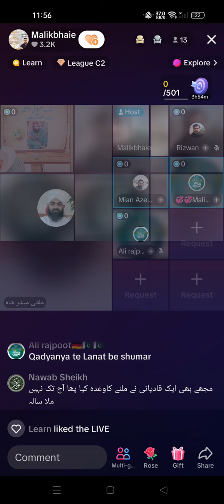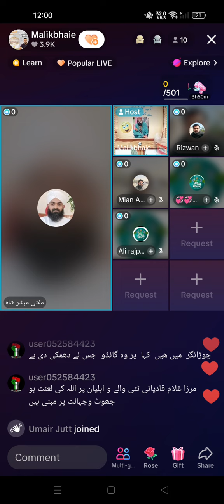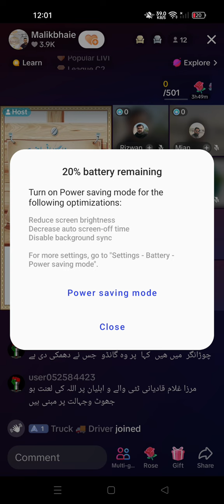Gaali Baz Mujahideen Khatam Nabuwat